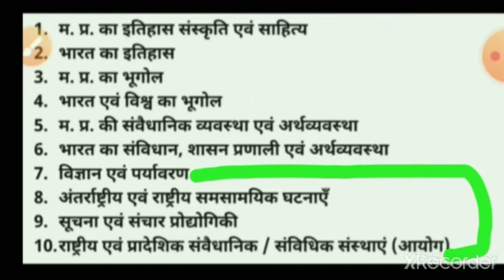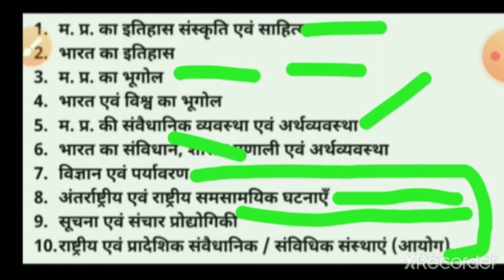Mppsc Pre 2020-21 Stregety|| Mppsc Prelims Prepration Stregety